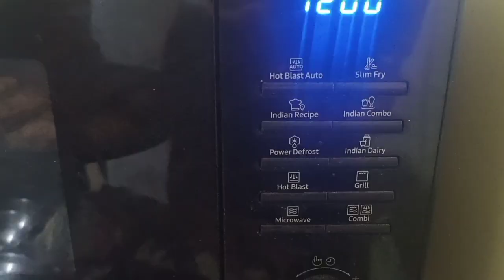cookies , मलाई मावा से बनाये कुकी , दो आसान तरीके से बनाये mava cookies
cookies , biscuit malai ke mawa se bnaye cookies

Music: "Roa - Nightfall" is under a Creative Commons (CC-BY 3.0) license